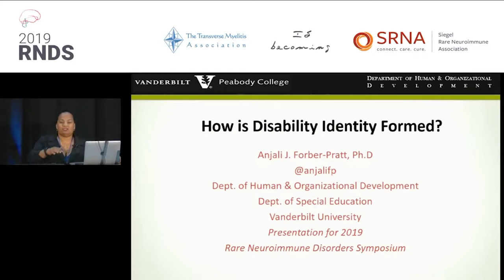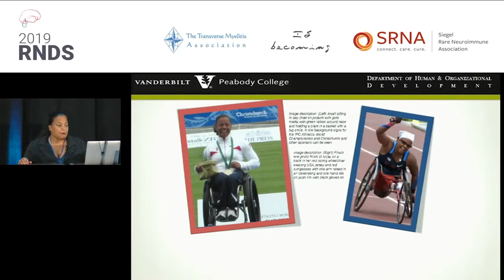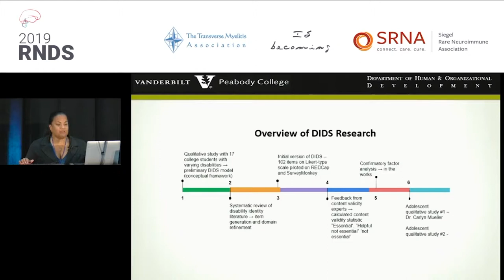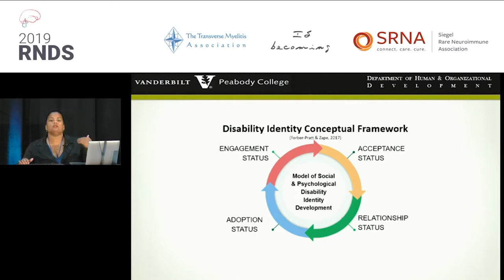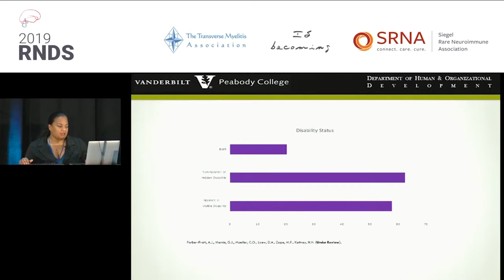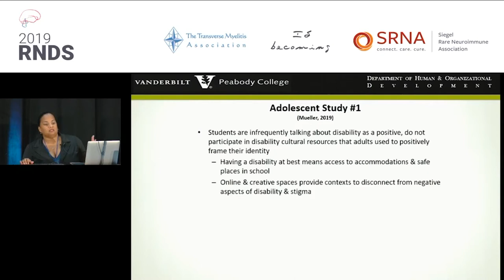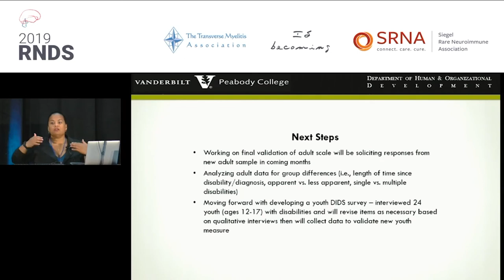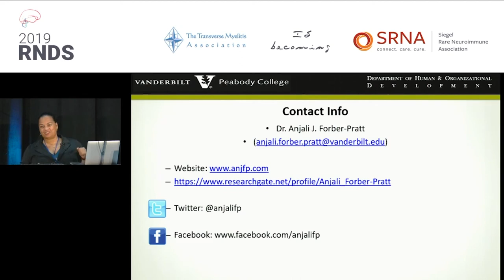2019 RNDS — How is Disability Identity Formed? Findings from a Study with Adolescents